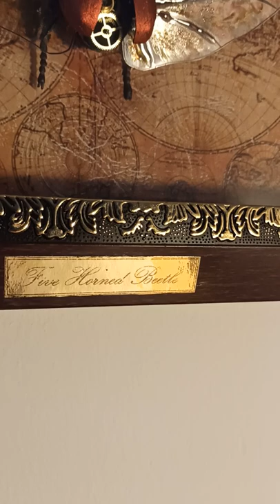Steampunk beetle wall decor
DIY beetle steampunk insect    faux/artificial beetle  wall decor open wings beetle   five horned beetle